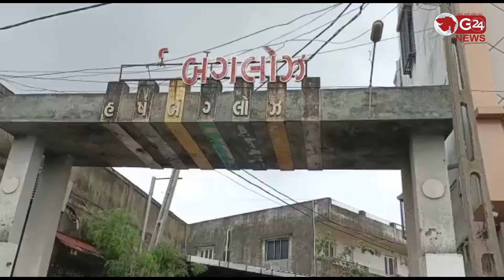ચાંદીના દાગીના લઈ જતા જ્વેલર્સને લુંટી લેવાયો | G 24 NEWS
જ્વેલર્સનો પિછો કરી લુંટારૂઓએ લાખોની લુંટને અંજામ આપ્યુ